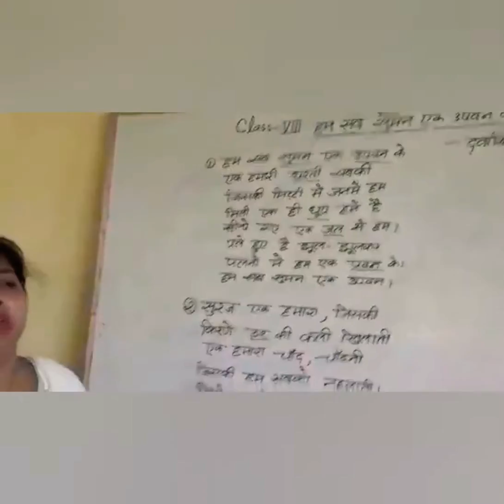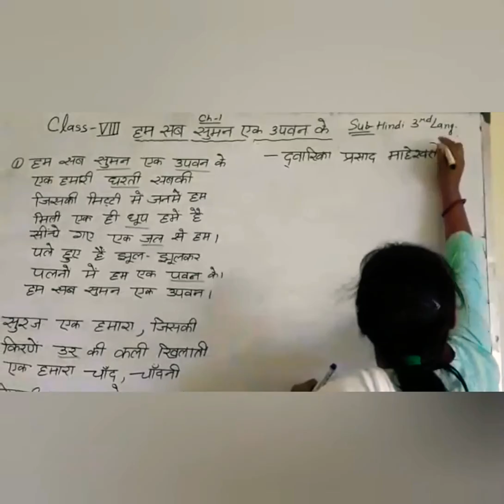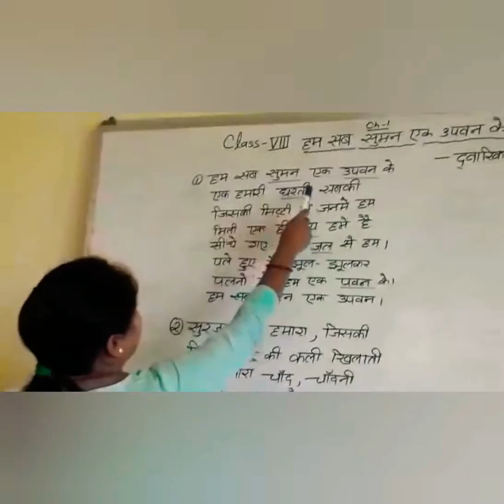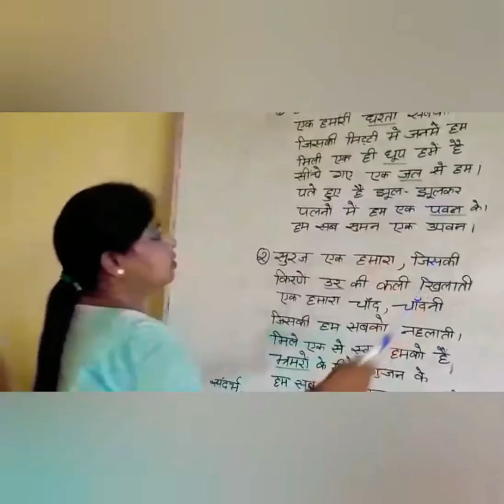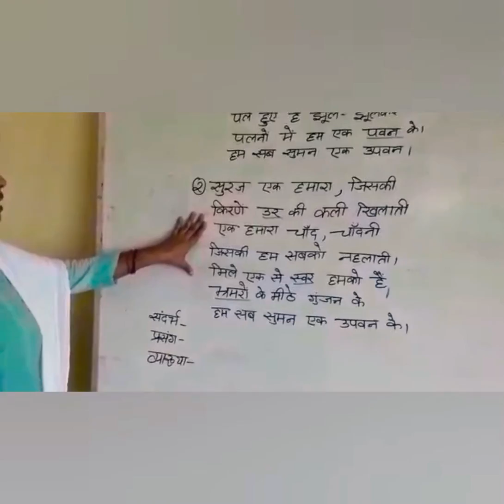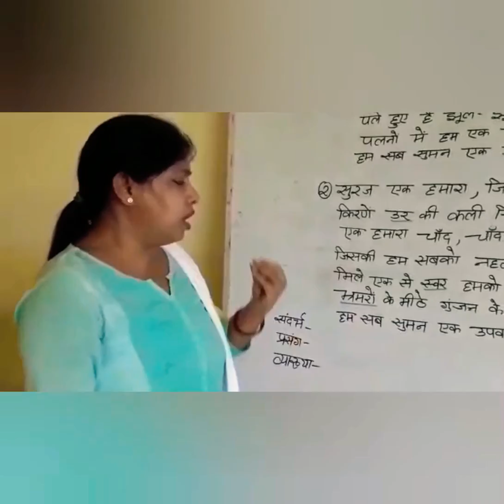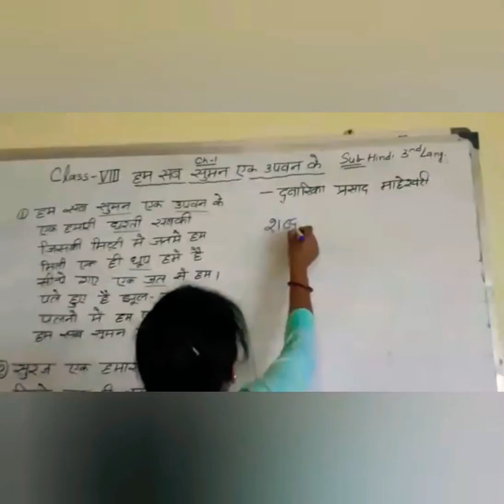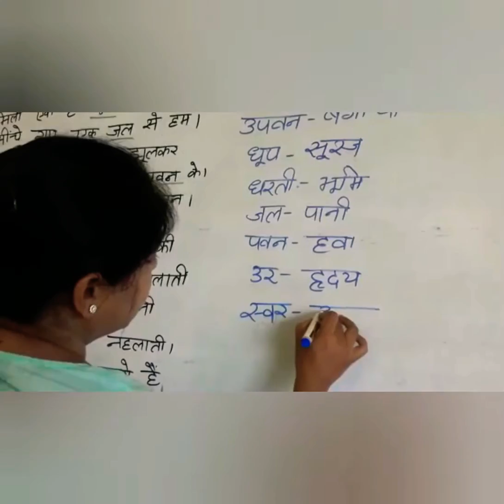Class 8 | Part 1 | hindi 3rd language | by Jayanti Mandal